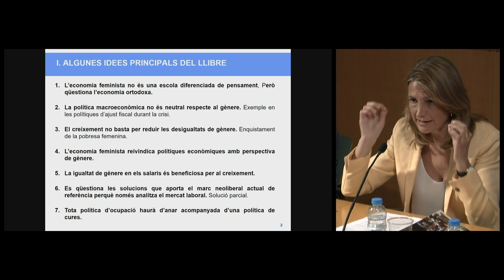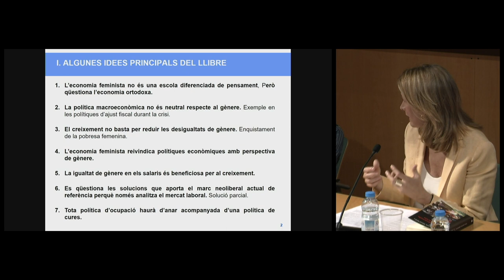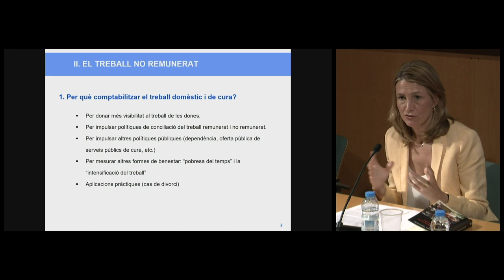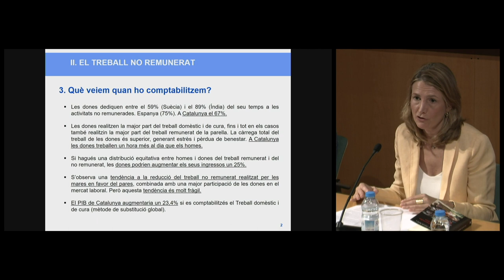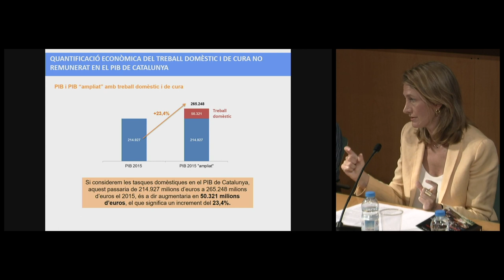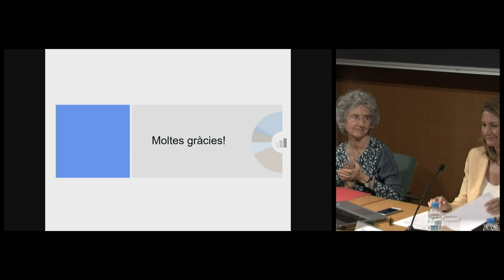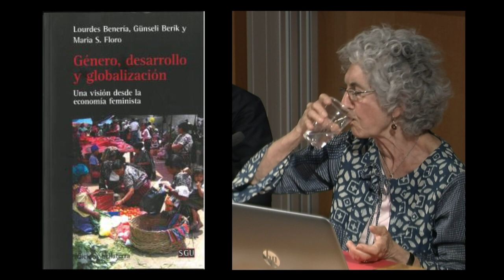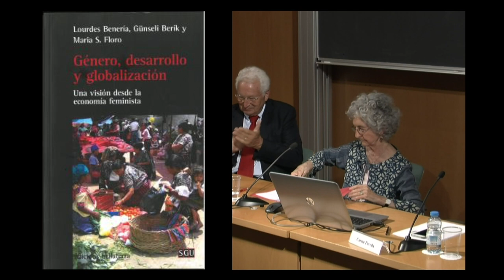Presentació del llibre Género, desarrollo y globalización, de Lourdes Benería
Presentació del llibre de Lourdes Benería, catedràtica emèrita de la Universitat Cornell (EUA).

Presenten l’obra Luisa Moltó, directora de la càtedra d’economia feminista de la Universitat de València, i Carme Poveda, directora d’anàlisi econòmica de la Cambra de Comerç de Barcelona.

L'acte va tenir lloc el dia 11 de juny de 2018 a l'IEC.